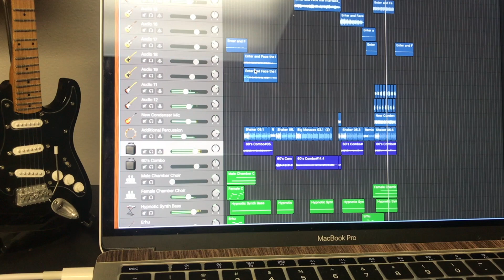Testing out the Focusrite Scarlett 2i2 Studio with GarageBand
Testing out the Focusrite Scarlett 2i2 Studio with GarageBand | Fender American Stratocaster | Fender Telecaster | Fender Duo-Sonic | Marshall DSL40c | GarageBand